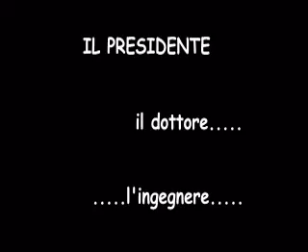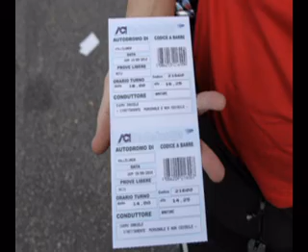VALLELUNGA 19 SETTEMBRE 2010 - DENGIU LUX FUCKMAU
Vallelunga